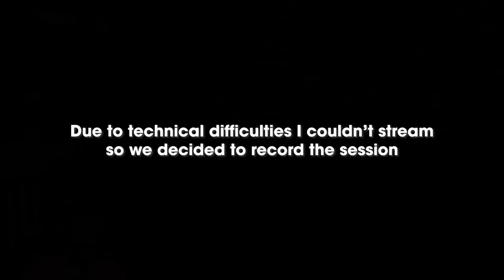GTA 5 SLIPPERY TRUCK RACE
PC Specs
Processor: AMD Ryzen 9 5900X (12Core, 24 Threads, Upto 4.8 Ghz)
Motherboard: ASUS CROSSHAIR-VIII-Formula
RAM: 32 GB G.Skill Trident Z Neo RGB DDR4 4000MHz
Graphic Card: MSI GeForce RTX 3090 Suprim 24 GB
SSD: 1TB Samsung 980 PRO GEN4 NVMe m.2 SSD
Power Supply: Antec HCG1000W 80+
CPU Cooler: Lian Li Galahad 360 Black